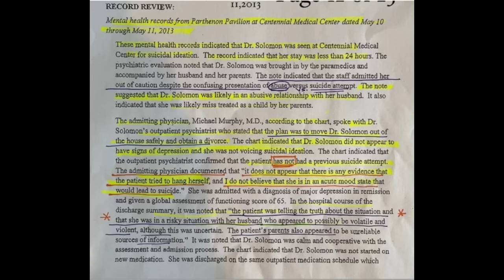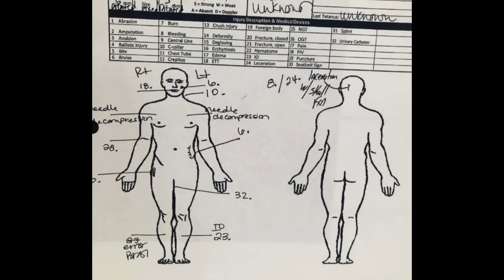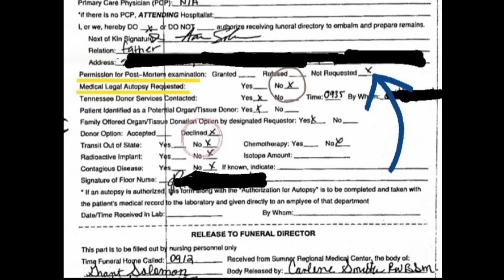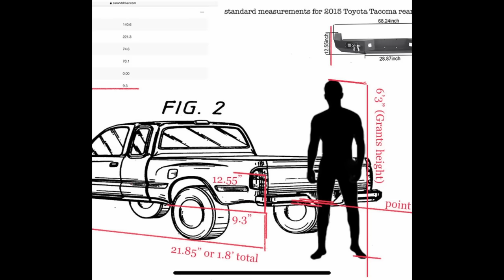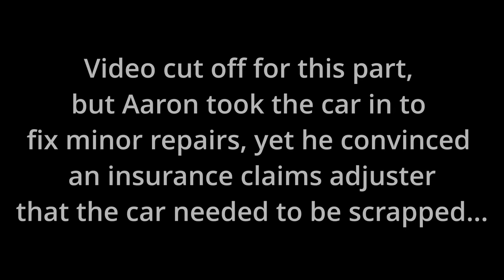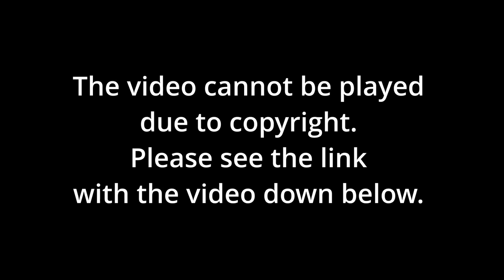FATHER KILLS SON & RAPES DAUGHTER AND STILL WALKS FREE?! The Case of Grant and Gracie Solomon